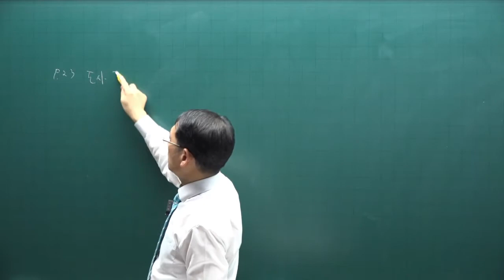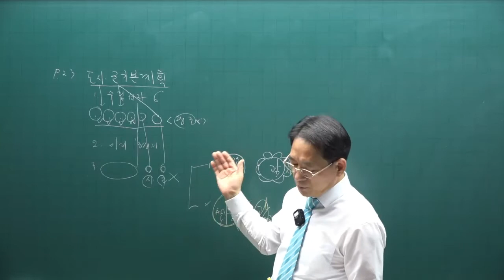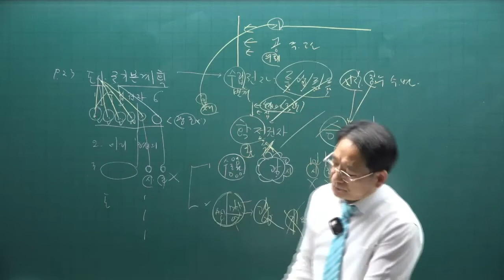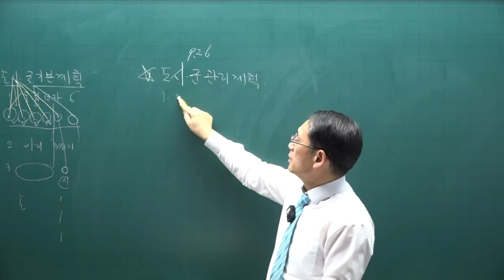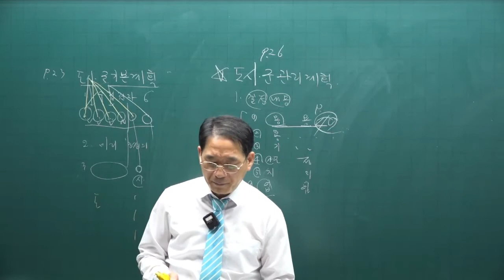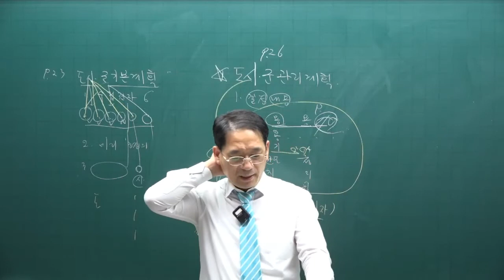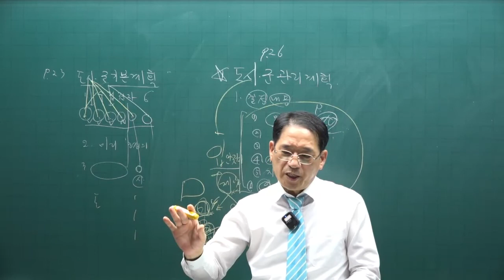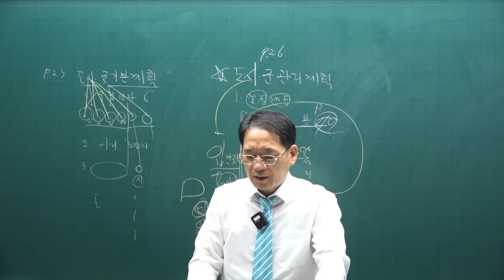[공인중개사 무료인강 공전무] 2022년 공인중개사 시험 2차과목 공법 핵심이론 제3강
강의제목 : 부동산공법상 도시. 군계획
제3강 핵심요약집 23p 도시. 군계획

2022년 공인중개사시험대비 부동산공법에 관한 핵심이론강의입니다.